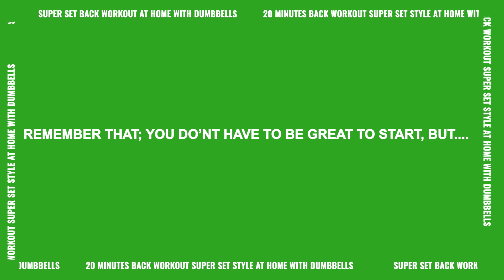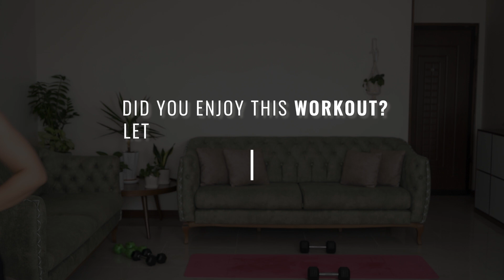🌞 DAY 14 : Tired of Weak Back? 20 Minute DUMBBELL Superset Home Workout is the Answer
Yes TEAM! This 20 Minute DUMBBELL Superset Home Workout is the Answer to your Tired and Weak Back. Supersets are the format for most of this 20 minute back workout at home with just per of dumbbells. A 20 minute BACK WORKOUT with dumbbells using supersets to target the back along with the core and rear delts!

 A variety of rows along with pull overs to make this an intense and solid workout!

This workout will involve a lot from the core, glutes and quads for stability too so ensure you warm up the lower body too!

You will simply need a pair of dumbbells and your mat! Optional is a yoga block to elevate one side during single arm renegade rows to increase range of movement available! I used one of my dumbbells for this.

The dumbbells I am using are 5kg each throughout!

The timer will be on for 45 seconds of work per exercise, followed straight into another 45 seconds of an exercise to make the superset!

X2
DOUBLE BENT OVER ROW
ALTERNATING DUMBBELL ROW

X2
ROTATING ALTERNATING DUMBBELL ROW
LANDMINE ROW

X4
ONE SIDE DUMBBELL ROW
ONE SIDE BENT OVER ROW (same side)

X2
PULLOVER ( 90 SECONDS )

🔥 Finisher:

SUPINE ROW x2 DUMBBELLS
DROP TO X1 DUMBBELL!

The focus for these 20 minutes is to minimize any movement to lift the dumbbells!

During the bent over rows, it is crucial you keep the back straight and tilt from the hips. Keep the chest open and shoulder blades almost pinched together!

Slow the lowering throughout! So much that the dumbbell should make hardly any noice when setting down during the renegade rows! Harder than it looks!!

Focus, take it slow and you’ll feel those back muscles doing the work!

Please remember that we are all different and we are here to grow together, so if you need more rest, take it and know that it's not a sign of weakness or lack of ability.

This channel offers health, fitness and nutritional information. You should not rely on this information as a substitute for, nor does it replace, professional medical advice, diagnosis, or treatment. By performing any fitness exercises without supervision like with this video, you are performing them at your own risk. See a fitness professional to give you advice on your exercise form. radfit will not be responsible or liable for any injury or harm you sustain as a result of this video.